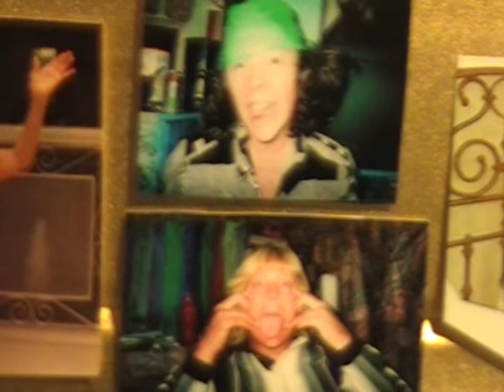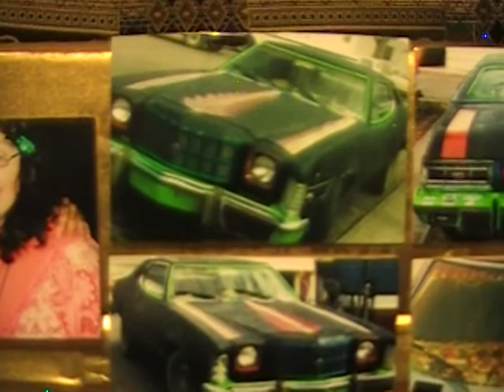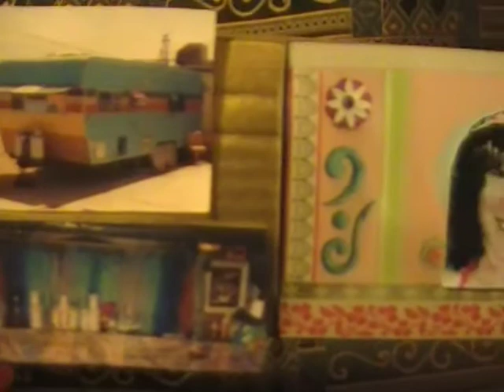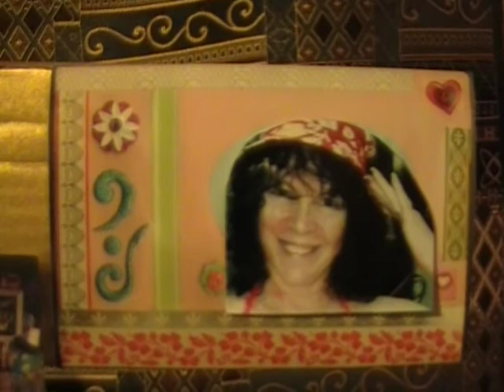2 INTRO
2 INTRO